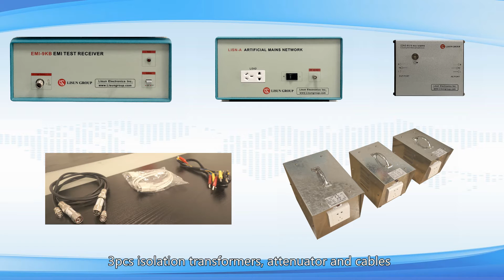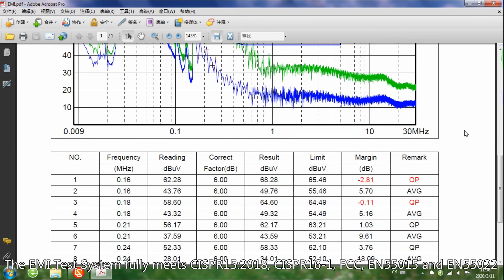What is the EMI test receiver system for radiation conduction or conducted emissions testing?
The EMI-9KB is an automatic EMI receiver system for EMI (Electromagnetic Interference) radiation conduction or conducted emissions testing.

The EMI-9KB EMI receiver is produced by the full closure structure and strong electro-conductibility material, which has high shielding effect. Due to the new technology for the EMI Test System, it solved the instrument self-EMI problem. The test results are according to the international format test report. The EMI Test System EMI-9KB fully meets CISPR15:2018, CISPR16-1, GB17743, FCC, EN55015 and EN55022.

System Configurations:
• EMI-9KB Test System includes: EMI-9KB 9K-300MHz Receiver, LISN-A 5A Artificial Network Power, CDNE-M316 Coupling/Decoupling Network for Emission, 3pcs Isolation Transformers, Attenuator and cables.
• EMI-9KA Test System includes: EMI-9KA 9K-30MHz Receiver, LISN-A 5A Artificial Network Power, 3pcs Isolation Transformers, Attenuator and cables.

Option instruments to work with the EMI-9KB and EMI-9KA EMI receivers:
• LISUN LSP-500VARC/LSP-1KVARC Pure Sine Wave AC Power Source for EUT
• LISUN SDR-2000B Magnetic Shielding Cabinet for the EMI Receiver System
• LISUN VVLA-30M Three Loop Antenna to test 9k-30MHz Radiation
• LISUN AB-CLP Absorbing Clamp to test the Home Applications & motor tools

Specification:
• Detection frequency range: 9kHz~30MHz (EMI-9KA) , 9kHz~300MHz (EMI-9KB), 9kHz~1GHz (EMI-9KC)
• Frequency stability: 1×10^-6
• Frequency resolution: (9kHz~150kHz) 30Hz; (150kHz~30MHz) 1kHz
• Test Tolerance: ±2 dB
• Measure and Detection method: PK, QP and AV
• Measure range from 20dBμV to 140dBμV
• Frequency scanning step length: 20Hz~2MHz
• Sweep bandwidth: 200Hz; 9kHz; 120kHz
• Connect PC via USB cable and software can run on Win7, Win8 and Win10

Noted: According to latest CISPR15:2018 standard, you need to use CDNE-M316 (Coupling/Decoupling Network for Emission) to instead the CDN. The CDNE-M316 worked with EMI receiver system is equivalent to test radiated electromagnetic disturbance of electric lighting appliance with frequency from 30M-300mHz